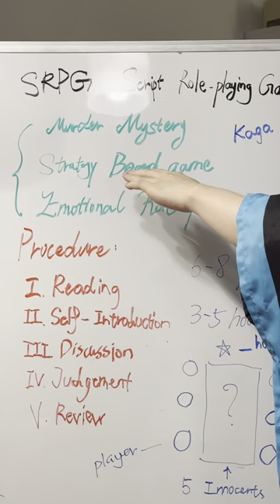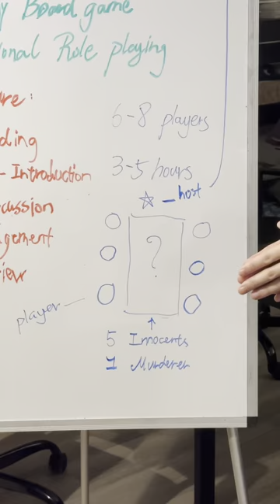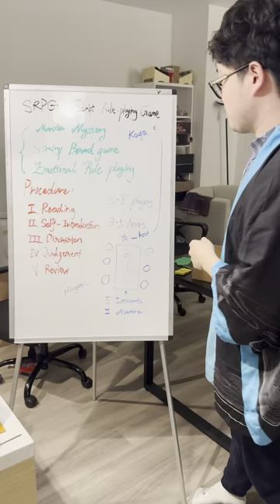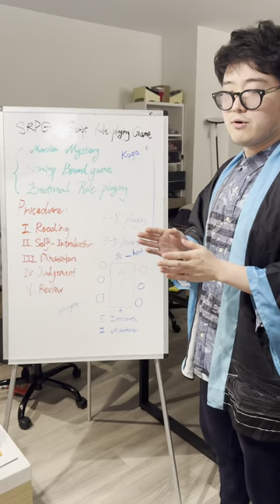OS Tutorial Murder Mystery